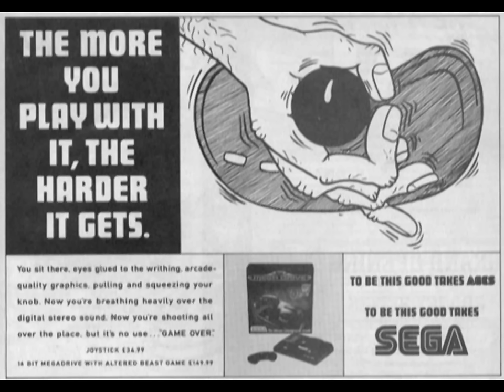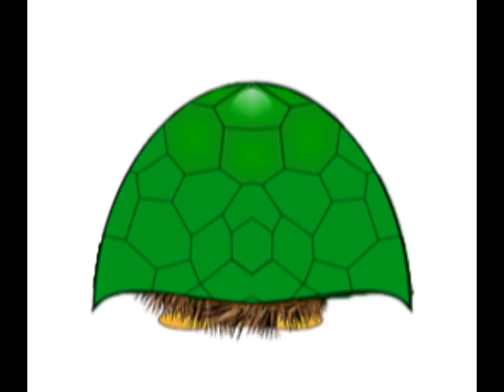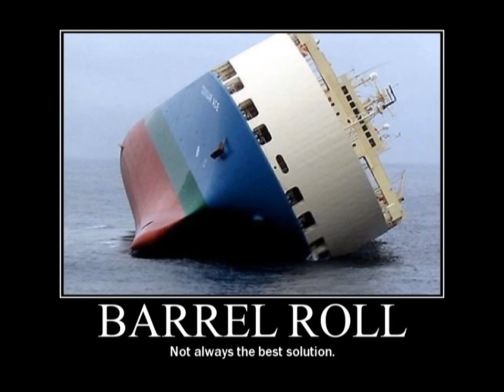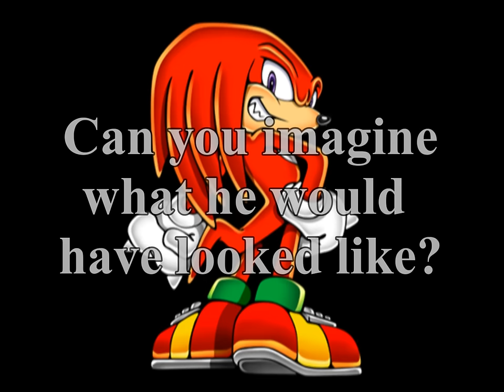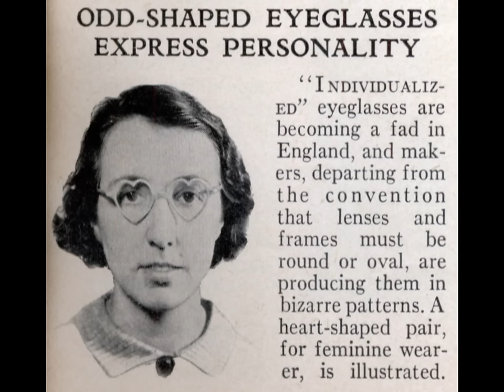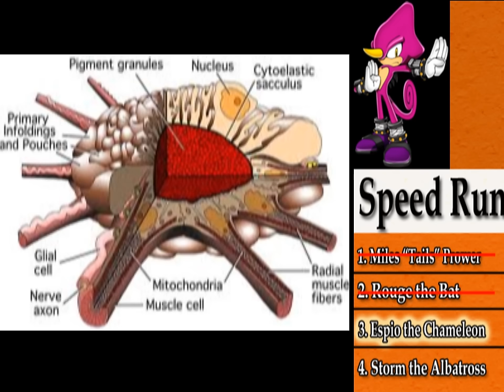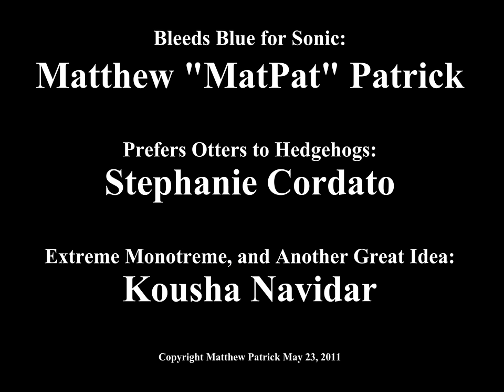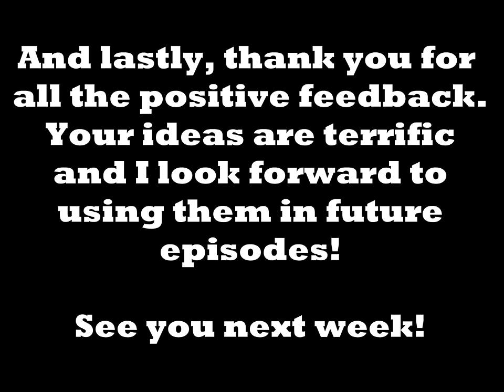Game Theory: The Science of Sonic the Hedgehog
It's science meets Sonic! Is Sonic the fastest thing alive? What the heck is an echidna? And does anyone really remember Espio the Chameleon or Storm the Albatross? All that and more as we look at the animals of the Sonic franchise.